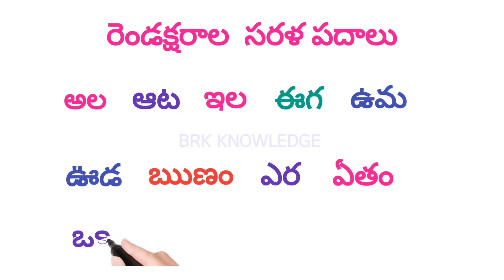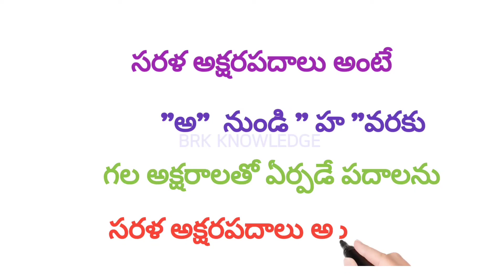Two letter words Telugu | Sarala padalu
Two letter words Telugu